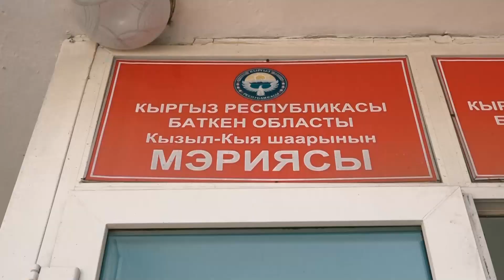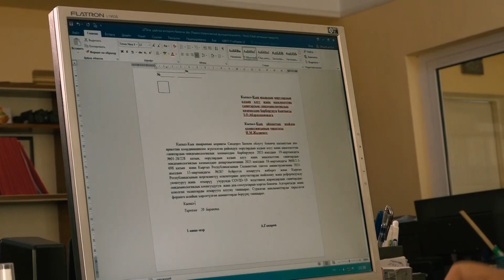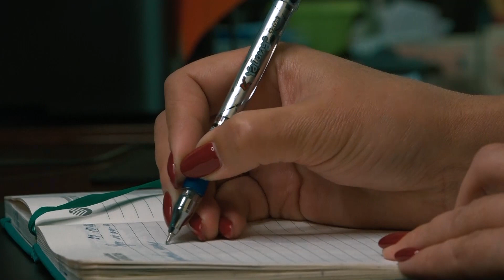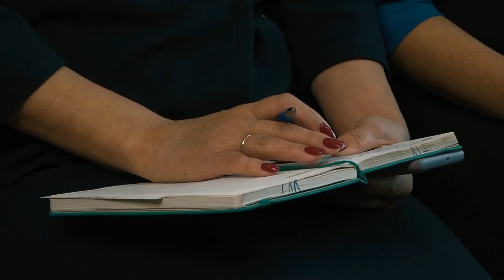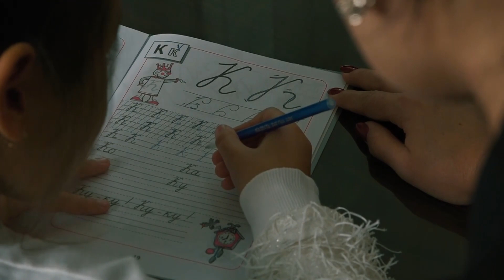РОЛЬ ЖЕНЩИН В МЕСТНОМ САМОУПРАВЛЕНИИ